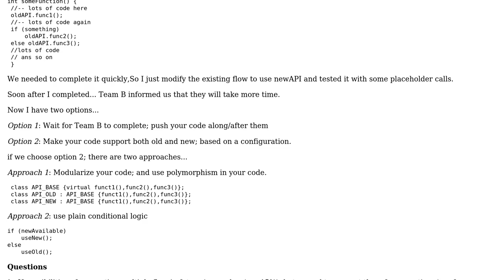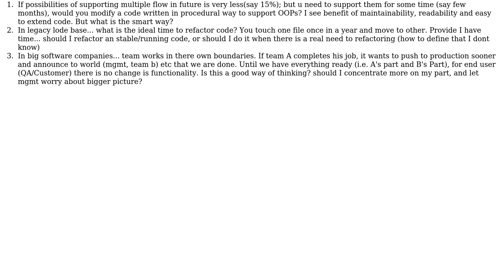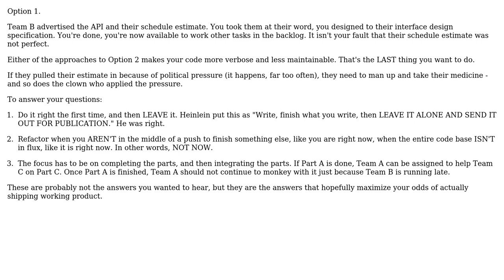Software Engineering: When not to move a "C style" code to "C++ or Object Oriented" code?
With thanks & praise to God, and with thanks to the many people who have made this project possible! | Content (except music & images) licensed under CC BY-SA | Music | Images & others | With thanks to user vikrant user John R. Strohm user gnat and the Stack Exchange Network Trademarks are property of their respective owners. You are responsible for your own actions.